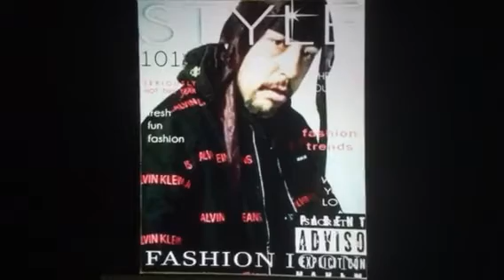Stone flb - smokein kush